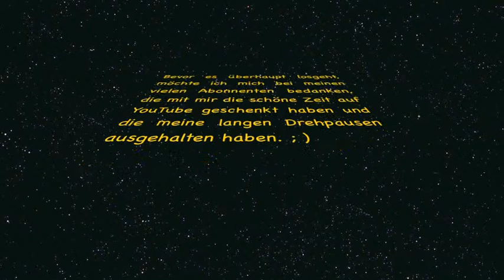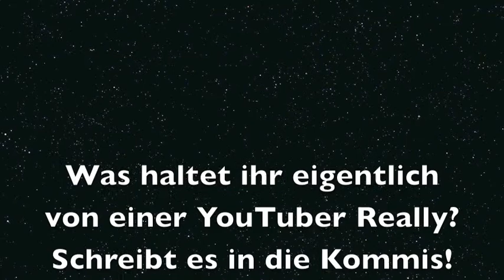200 Abo Special Breyerfest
Halli Hallo!
WAAASSSS?!?! 200 Abos?!?
JAAA, das muss gefeiert werden!
Okay, es sind jetzt schon mehr, aber nachträglich kann man es ja machen. Nächstes Ziel 300 ABOS! Nächstes Jahr probiere ich weiterzudrehen. Aber da ich wahrscheinlich zu Breyer umsteige (wenn es mir meine Mutter erlaubt : / ) , werden einige Serien eingestellt. Vielleicht müsst ihr euch dann auch zwischen Stardancer und meiner neuen Schleich/Breyergeschichte entscheiden.

Hoffentlich guckt ihr euch das ganze Video an, hab lange hantiert. Aber egal, jetzt genießt es. ; )

Hi guys!
YEEAAHH, we must celebrate this!
Okay, now we have over 200 Subs, but it took some weeks to upload this Video.
Next year I want to continue to make my movies.  But I want to collect Breyer horses now, (I hope my mum says Yes) . So I think, that some Schleich movies will not be continued.  Maybe you must decide between my Schleich movie Stardancer and my new Schleich and Breyer movie:In the Battle of the Titans (In English too!!).
I hope you see my video, because it takes about 3 days to make it! ; )